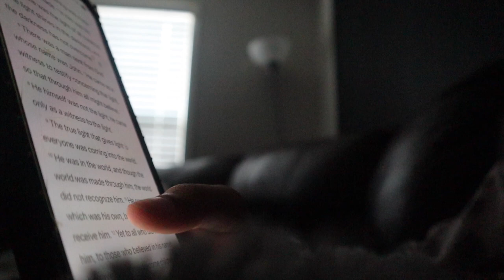7am morning | peaceful, 1on1 time with God, slow morning | vlogmas day 1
7am morning & vlogmas day 1. I hope you guys enjoyed!